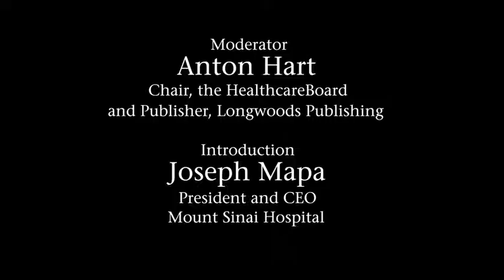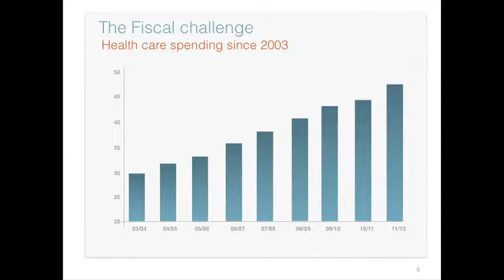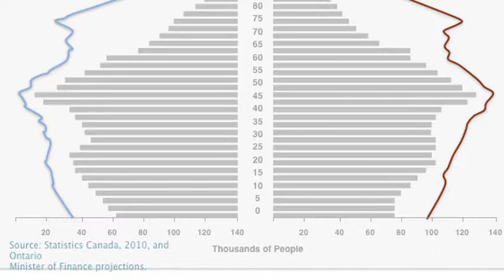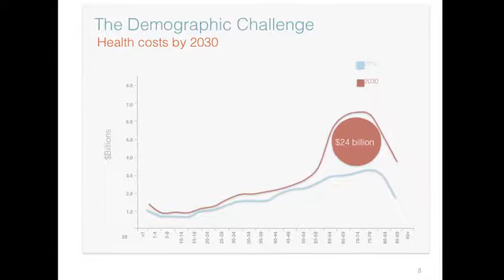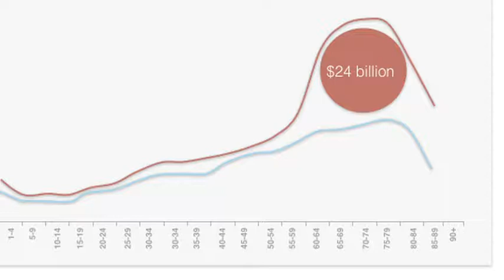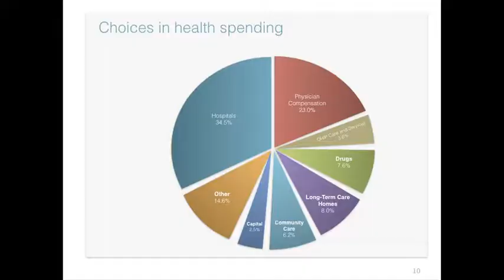Changes to Come with the Honourable Deb Matthews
Breakfast with the Chiefs, January 30, 2012
Honourable Deb Matthews, Minister of Health and Long-Term Care for Ontario

Breakfast With The Chiefs is produced by Longwoods Publishing.